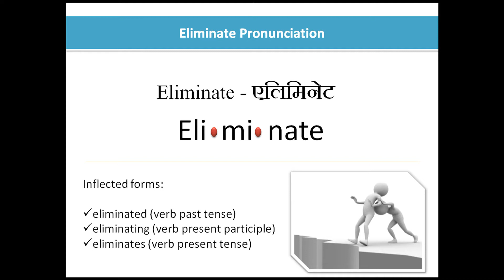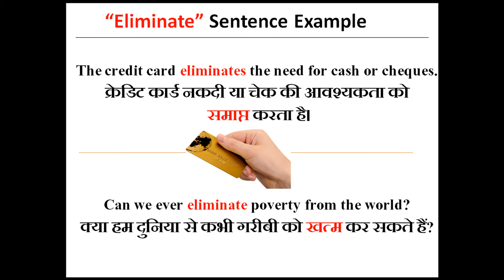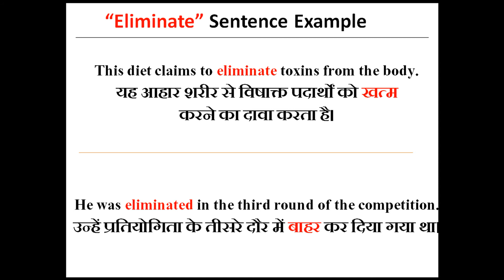Eliminate Meaning in Hindi | Eliminate ka sentence me use kaise kare | Sentence Examples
Eliminate Meaning in Hindi with Example ||   Eliminate Meaning in Hindi Sentence and pronunciation

aaiye aaj ke iss video me dekhtey hai Eliminate shabdh ka hindi me matlab kya hota hai, sath hi dekheygey ki Eliminate shabdh ka aap sentence me isteymal kaise kar saktey hai. Iss video me Eliminate shabdh ke synonyms (समानार्थक शब्द ) or Antonyms (विलोम शब्द )bhi bataye gaye hai. Ant me aap bhi Eliminate shabdh se sentence bana kar bataye

LOL meaning in hindi | what is the meaning of LOL in hindi | ROFL Meaning in Hindi

Savage meaning in hindi with examples | what is the meaning of savage in hindi